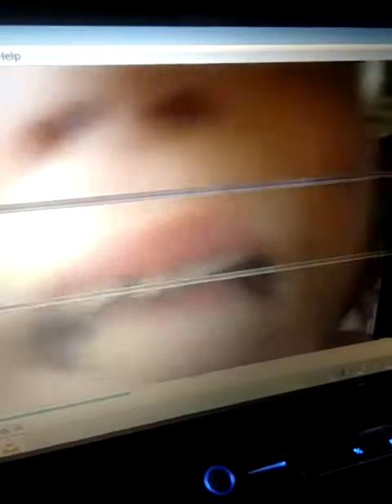Cosgafa sis...Video nila ate phoebe ate yen tinong ervin sa laptop hehehe